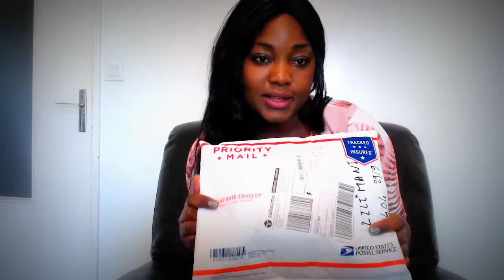Peau claire en seulement deux semaines Le meilleur Liposomal Glutathione Suppositories 2500mg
Glutathion suppositoire est  un complément alimentaire  de qualité pharmaceutique pour restaurer l'intégrité de la couleur de la peau et l'éclat de l'intérieur, ce qui conduit à un résultat permanent, la plus haute qualité disponible dans l'industrie des suppléments.